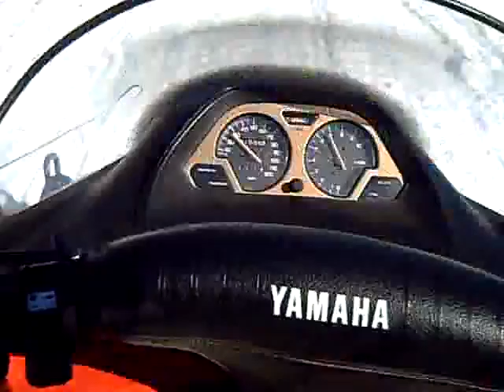SNOWMOBILING WITH DAD WINTER 2006